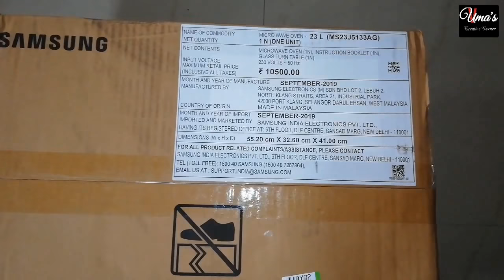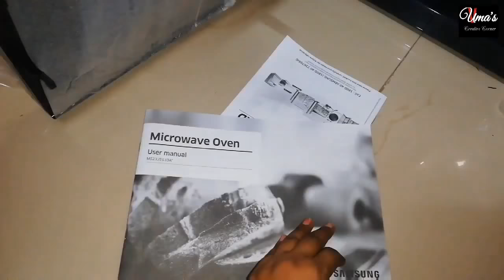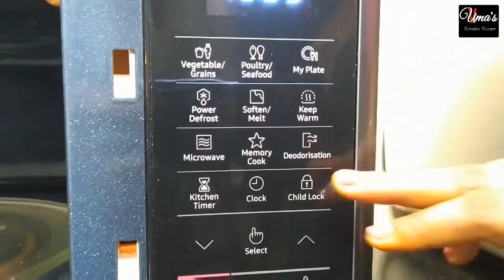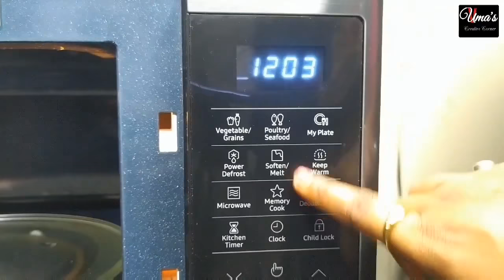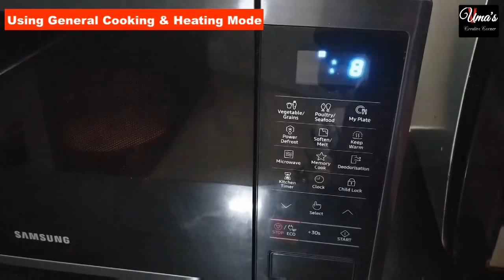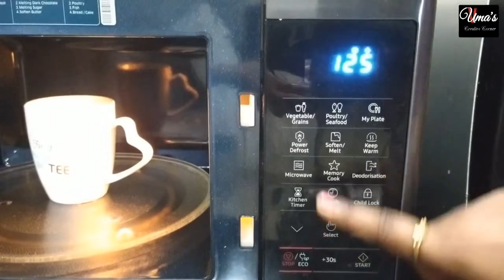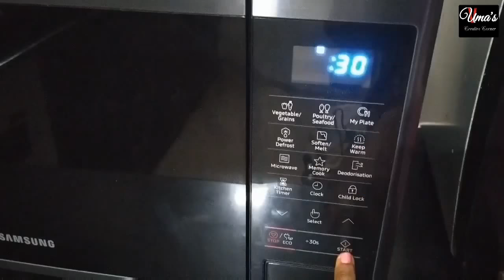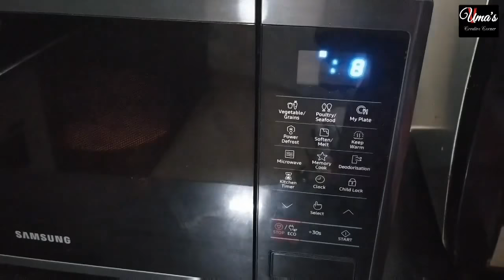Samsung Microwave Oven 23L Solo Unboxing & Review (MS23J5133AG/TL, Black) 🔴 Demo & Review 😋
Hi Friends..
Welcome to Uma's Creative Corner..

Today we are going to Unbox & Review with Demo -Samsung Solo Microwave MS23J5133AG/TL (23liter) from Flipkart.
Friends in this video i have also given all details about this product, along with its review and demo including pros and cons. I have also shown demo of how to make cup cake in solo microwave oven using pre-programmed buttons.

If u want to buy the same then here is link for this product:-

Samsung solo microwave oven -
Model  -MS23J5133AG/TL
Type -Solo, 23 L

1) samsung 23l solo microwave oven
2) samsung 23l solo microwave oven (ms23j5133ag/tl black)
3) samsung microwave oven
4) samsung microwave oven 23 litres demo
5) how to use samsung 23l solo microwave oven
6) samsung microwave oven cake making
7) samsung 23 ltr solo microwave oven
8) samsung 23l solo microwave oven how to use

Tc.. bye :)
Uma's Creative Corner